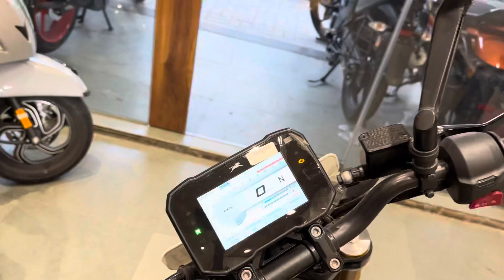New launch!! Apache rtr310|| price mileage specifications feature and details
TVs Apache rtr 310 price mileage specifications feature and details